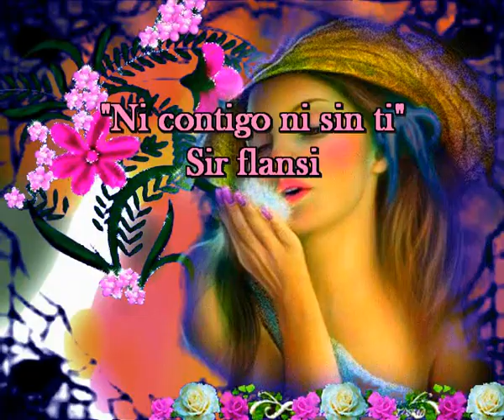Ni contigo ni sin ti (Cada dia una nueva composicion) Sir Flansi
Ni contigo ni sinti

Y SI ME DICEN QUE NO VOY A VIVIR SIN TI
YO LES DIRE QUE SE EQUIVOCAN
PORQUE SIN TI NO PODRIA VIVIR
SERIA MI MAS COMPLETA DERROTA

Y SI ME DICEN QUE VIVIRE CONTIGO
CONTESTARE QUE CONTIGO YA VIVO
PORQUE SIN TI NO ES POSIBLE
YO SOY FELIZ COMO VIVO

NI SIN TI, NI CONTIGO
NI CONMIGO, NI SIN MI
PUES LOS DOS HEMOS NACIDO
PARA VIVIR SIEMPRE ASI

Y SI ME AFIRMAN QUE ELLA NO EXISTE
POSIBLEMENTE PUEDA SER CIERTO
PERO ELLA EXISTE Y ES PORQUE QUIERO
AUNQUE NO EXISTA, EN MI SI EXISTE

QUIZA PAREZCA QUE NO ES POSIBLE
VIVIR LA VIDA DE ESA MANERA
CUANDO SE AMA NO HAY BARRERAS
AUNQUE NO EXISTA, ELLA ES LA PRIMERA

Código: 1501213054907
Fecha 21-ene-2015 22:04 UTC